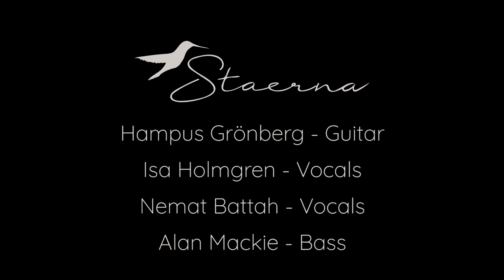Staerna - Tallou Hbabna/Polska efter Snickar-Erske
Tallou Hbabna - Lebanese traditional song - composed by Zaki Nassif.
Polska efter Snickar-Erske - trad Sweden.

Nemat Battah
Isa Holmgren
Hampus Grönberg
Alan Mackie

Photo: Erik Natanael Gustafsson
Videography and mix: Hampus Grönberg